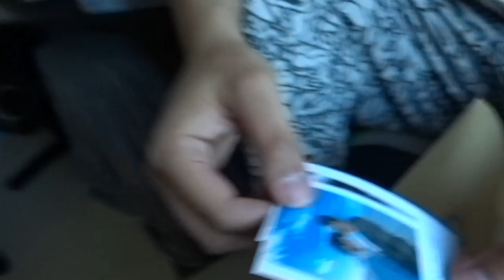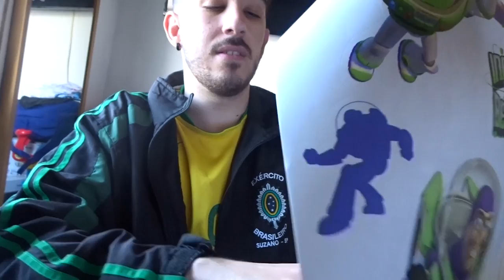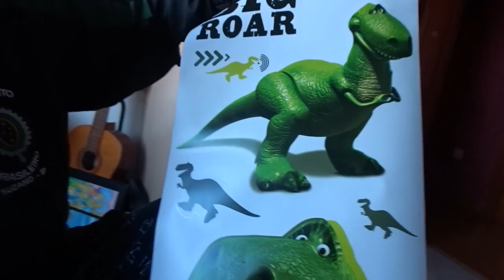A WONDERFUL DAY WITH MY BOYFRIEND AND HIS FAMILY | LOBELO